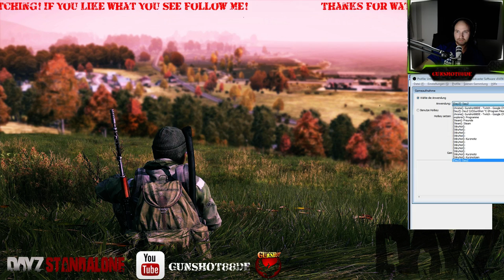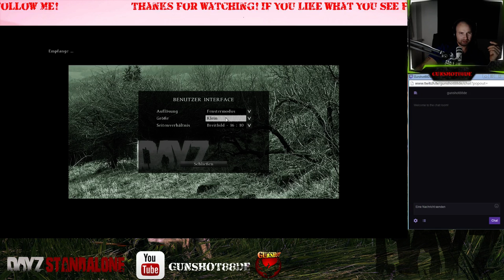DayZ Standalone Twitch Stream: Monday Night 1/3! Gameplay! German/Deutsch